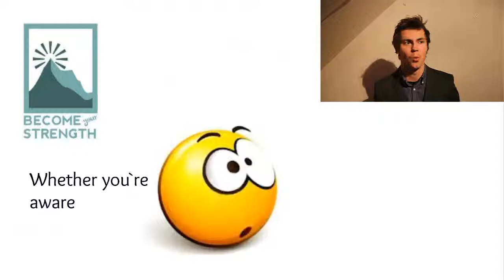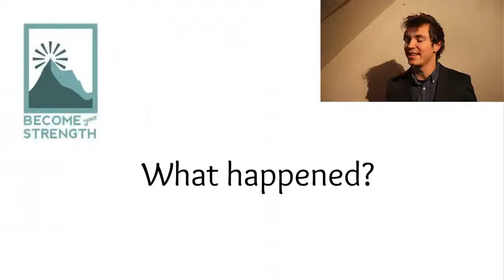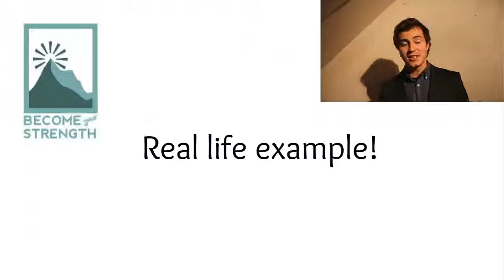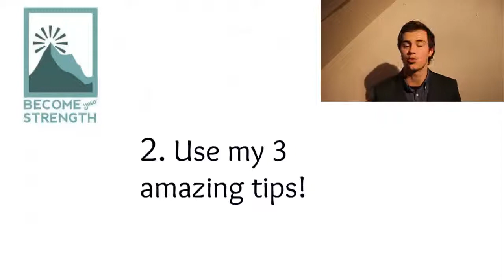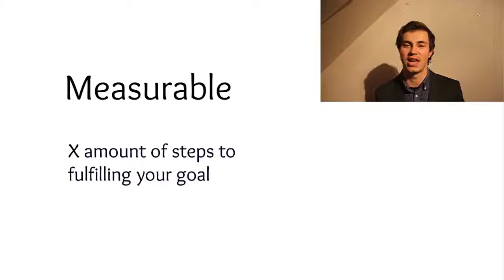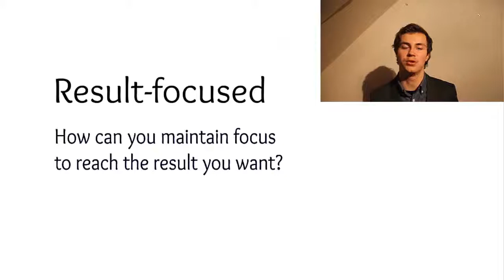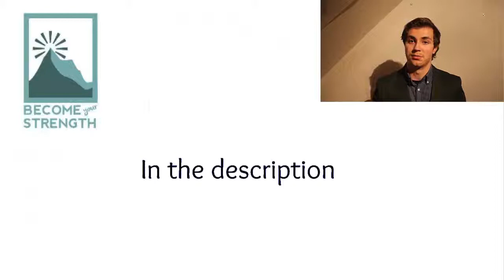How to Get Whatever You Want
Also make sure to check out these videos if you want to know more
about me and my amazing channel :)

Here is a Great documentary that explains the law of attraction in detail:

becoming the strongest version of yourself.

Soundtrack in background: Tycho - Montana

more valuable content that will help you on your journey

requests in the comments bellow!

You can also find me here:

PERISCOPE - Become Your Strength